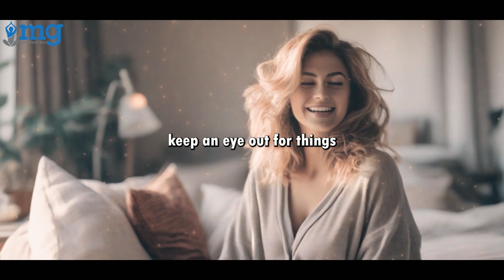Must Try This! Just Hold It For 24 Minute Life Changing Experience | Motivational Guru | Sadhguru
I Have Added My Own Value In This Video At 04:40 Minutes About Ways To Live Joyful Life

• As a part of the Isha Digital Veera team, we have obtained permission and guidance to use Sadhguru videos.

• This video is intended for teaching purposes. Our team will edit the video in a way that makes it understandable for any audience who is hearing Sadhguru for the first time.

Team,
Motivational Guru,

Our Special Thanks To Sadhguru